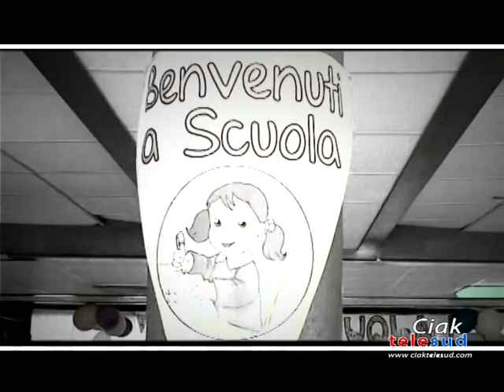Il Fatto - Confronto tra maggioranza ed opposizione